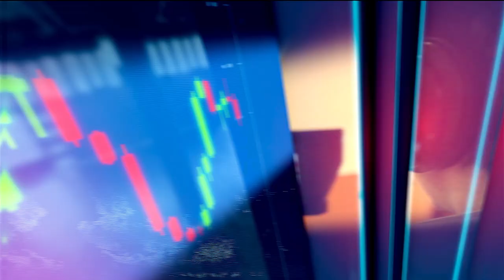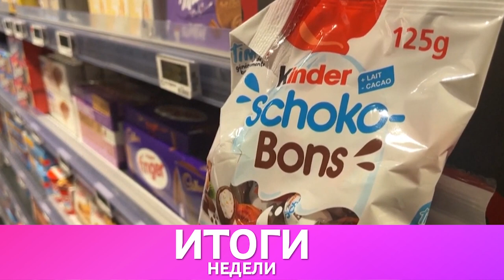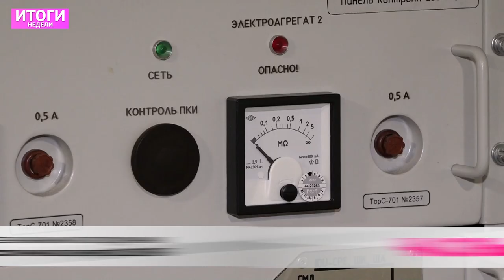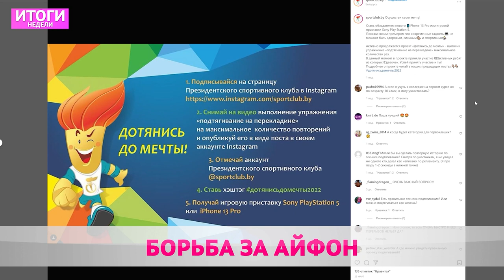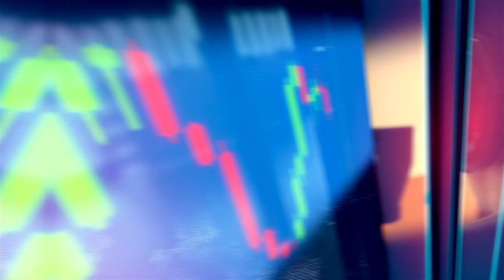Итоги недели 10 04